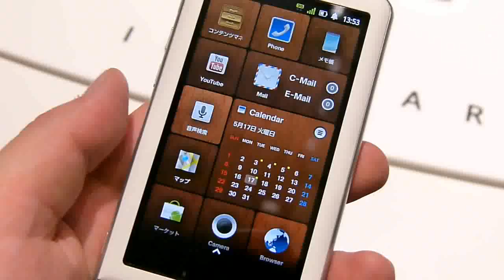「INFOBAR A01」でGoogleマップを起動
「INFOBAR A01」ムービーレビュー、独自開発の「iida UI」と合わせてデザイン性に富んだモデルに - GIGAZINE